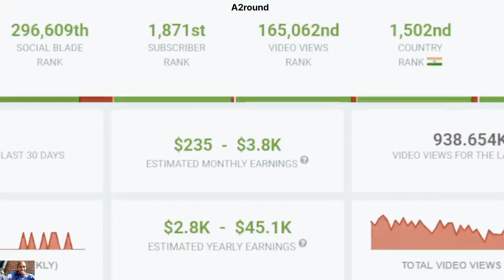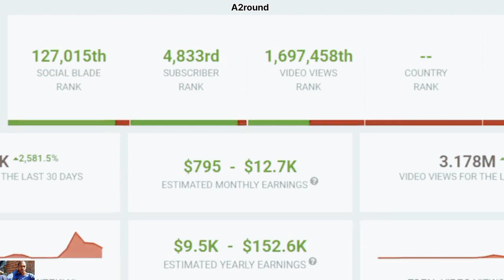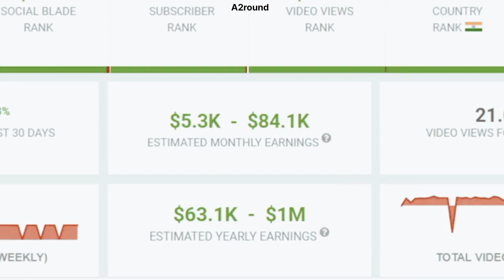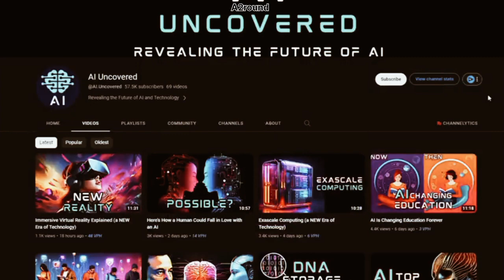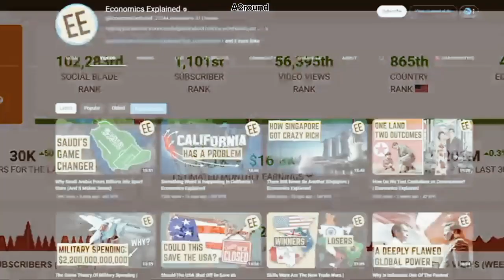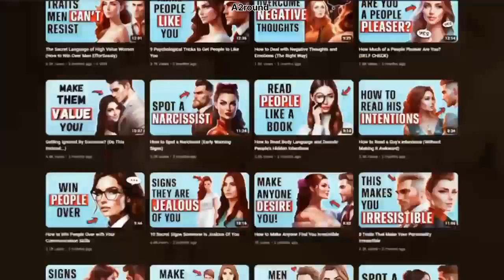25 Faceless Youtube Channel Ideas 2024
25 Faceless Youtube Channel Ideas 2024 | Cash cow Youtube Channel Ideas

Do you want to create a youtube channel but don't want to show your face ? | have brought you 25 Unique channel ideas in which you can grow and earn without showing your face. Now in this video | havent included ideas like TOP10 , ASMR, DRONE VIDEOS , TRAVEL because they are very time consuming and also not feasible to everyone.

Hashtag..